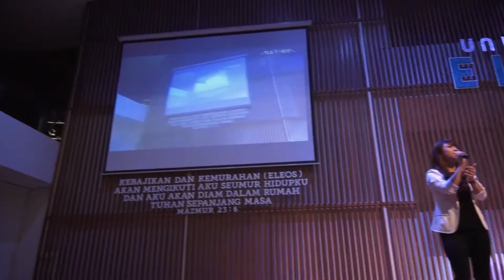Tuhanku Yang Hebat - NDC WORSHIP Tour Concert in Jogjakarta